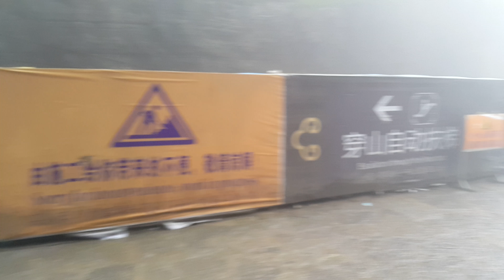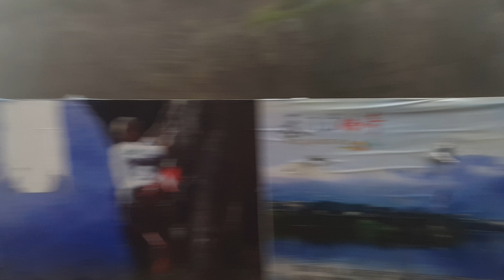帶你逛 中國 湖南 張家界 天門山 4k 中國 中国 China 중국 Hunan Zhang jiajie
出租穩定器 手機穩定器 手持穩定器
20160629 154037